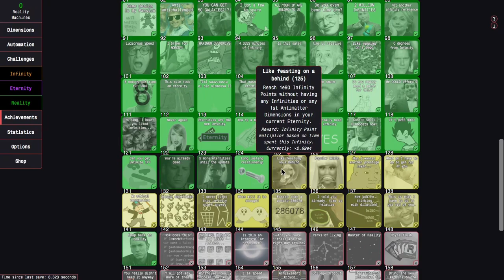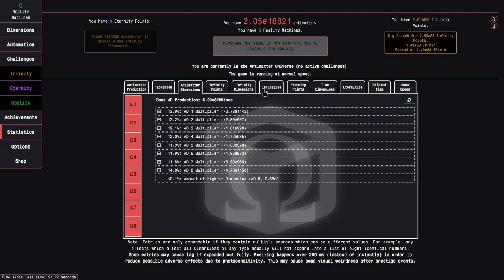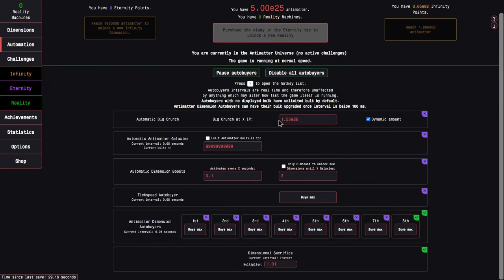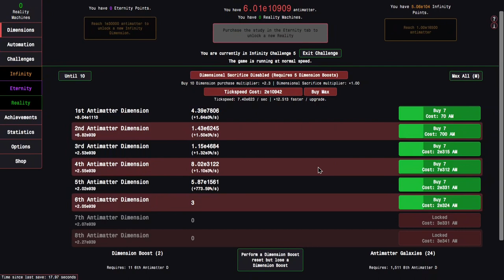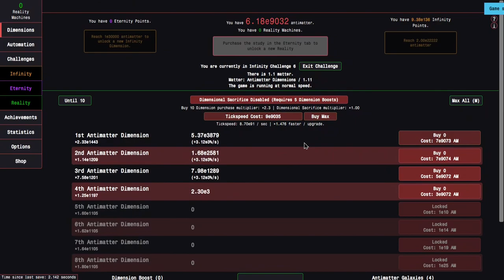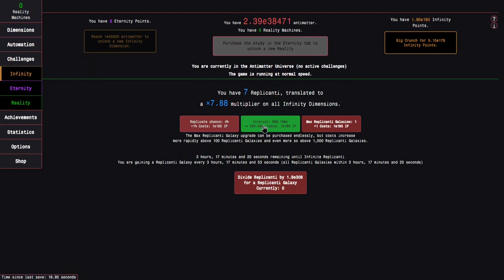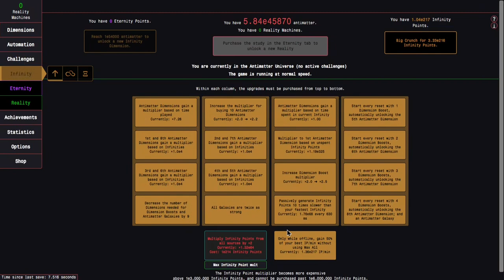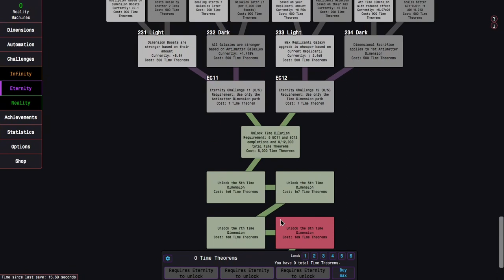Antimatter Dimensions Reality Update Episode 3: No Replicated Galaxies needed?!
Starting next episode, Patrons will have early access to the Reality Update videos, so sign up if you want that!